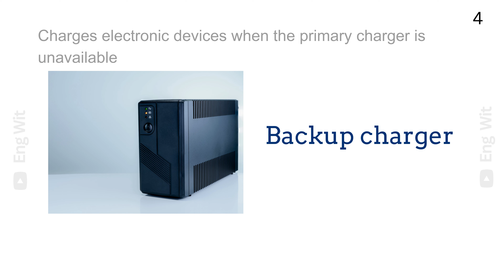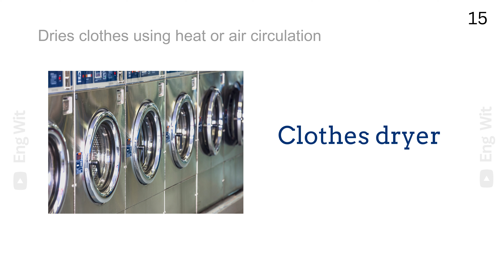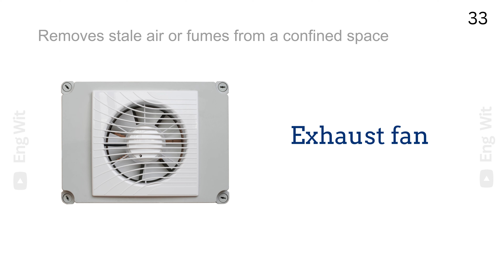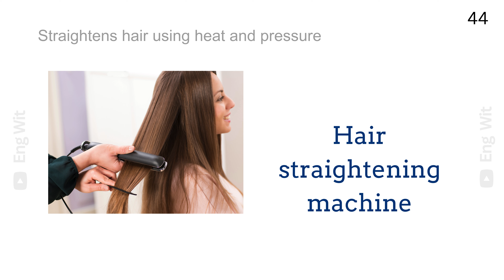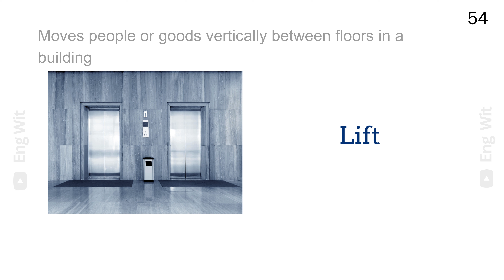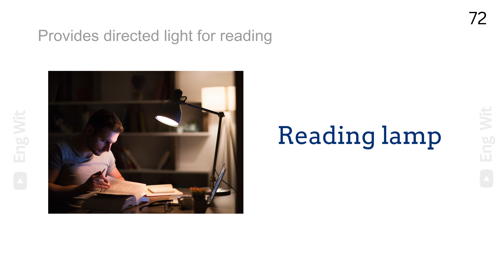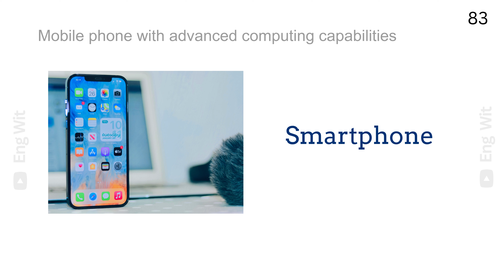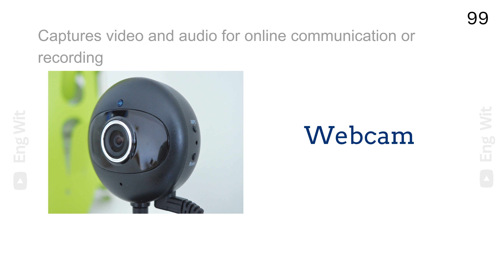100 Electronic Devices | English Vocabulary with Pictures | English for Beginners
Do you know the names of common electrical appliances we encounter every day? Let's learn together in this video.
ActionVerbs Vocabulary
ESL (English as a Second Language)
English Vocabulary